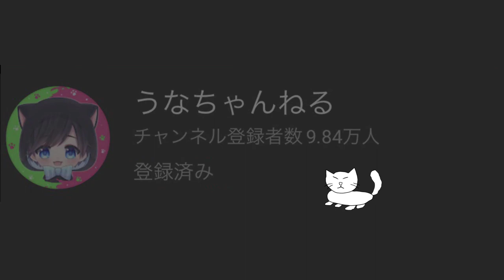【フェスを先取り】最後のフェスで出来るミステリーゾーンのステージを紹介！落ちるイカが多発！ジャンプになれてないと落ちてしまうステージが楽しいｗｗｗ【スプラトゥーン２】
【フェスを先取り】最後のフェスで出来るミステリーゾーンのステージを紹介！